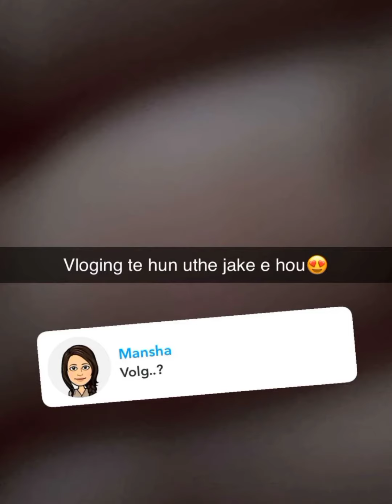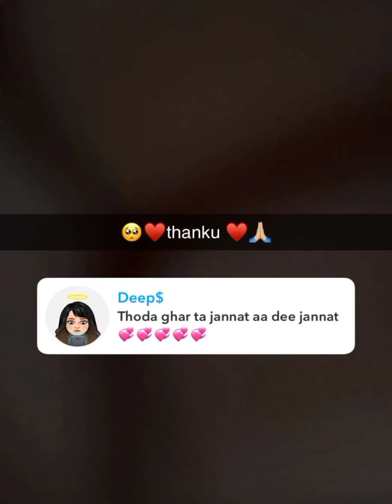Prabh kaur da vlogs na paun da big reason😥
B@BbNnkChnn-L

Hi guys kive  ho tuc sab 🤔